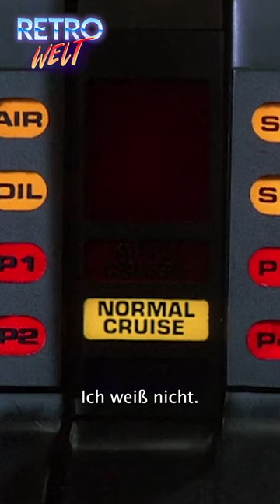Devon sitzt im Knast | Knight Rider | Retrowelt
Michael genießt eine Fahrt mit K:I.T.T. als plötzlich ein Anruf von Bonnie reinkommt. Sie informiert Michael, dass Devon verhaftet wurde. Dieser sieht das ein wenig lockerer und macht erstmal seine Witze darüber.

Staffel 1, Folge 8 - "Ein Richter spielt sein Spiel"

Willkommen in deiner Retrowelt! Hier erwarten dich wöchentlich die besten Momente deiner Lieblingsfilme und -serien aus einer anderen Zeit. Eine Reise durch die Tiefen der TV-Nostalgie.